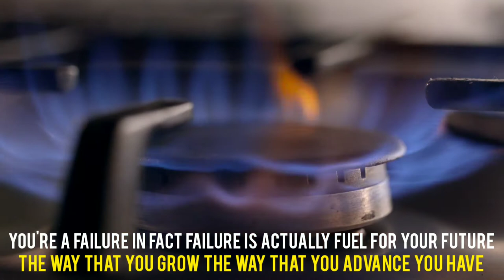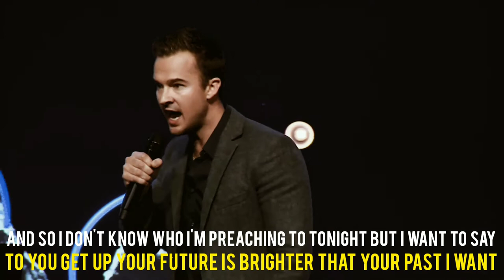Rich Wilkerson motivation || rich Wilkerson motivational speech || rich Wilkerson jr Whatsapp status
ni jiVJ Motivation Presents ; Rich Wilkerson motivation | rich Wilkerson motivational speech | rich Wilkerson jr Whatsapp status VJ MOTIVATION It's Free!!

Speech speaker - Rich Wilkerson Jr

In This Speech speaker - Rich Wilkerson Jr Teach about how to learn from mistakes , failures , also teach about how to become successful and how to overcome your fear , anxiety and depression . It is really a very best motivational speech delivered by Rich Wilkerson Jr and it can change your life so please watch and i hope you can like this video

Composed by Dynamix Recordings